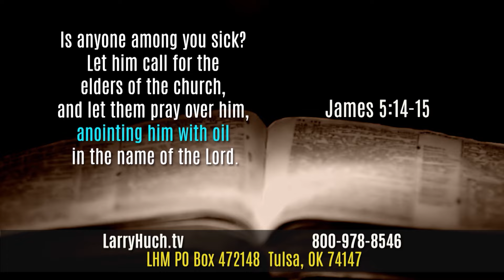A Two State Or A Final Solution ?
A two-state or final solution for the nation of Israel?  What is the true agenda to divide the land that God gave to the Jewish people?  Is there even a Palestine?  What are the origins of the name?  Is the contested area of Judeh and Samaria holy ground?  Unlock the truth on this week's broadcast with Pastor Larry Huch.

To learn more about Larry Huch Ministries, our broadcast, podcast, outreaches, current TV offers, other resources, how to give, and so much more